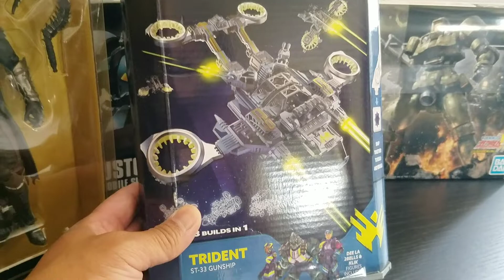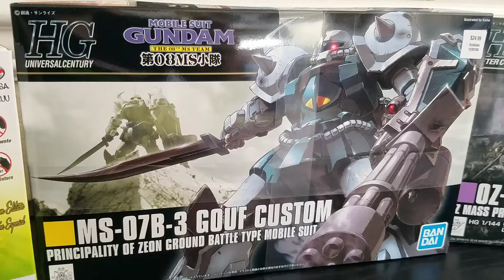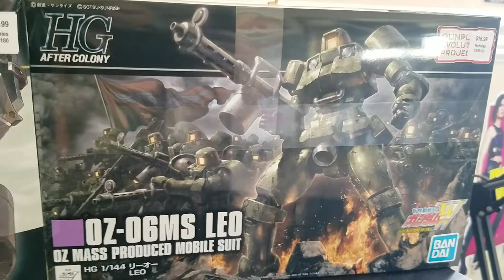McFarlane Mortal Kombat 11, Snap Ships, M2 Machines & Gunpla Hobby Lobby 40% Off Sale Haul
A few things from Amazon, and some kits from the Hobby Lobby 40% off sale.